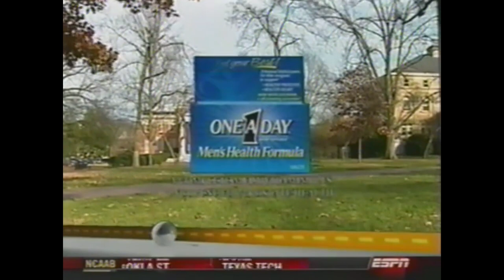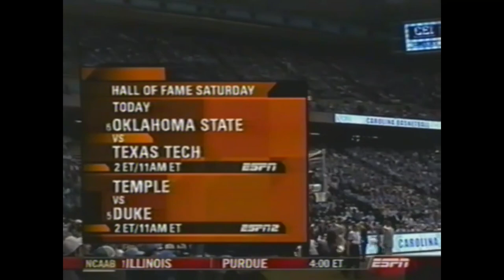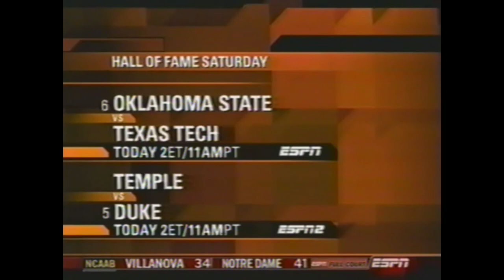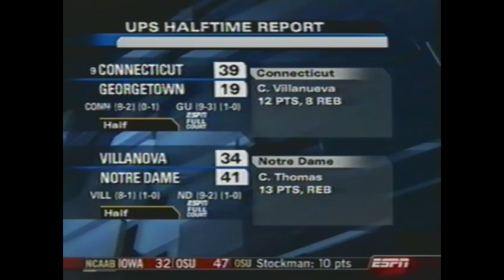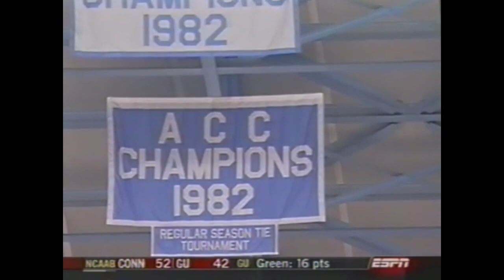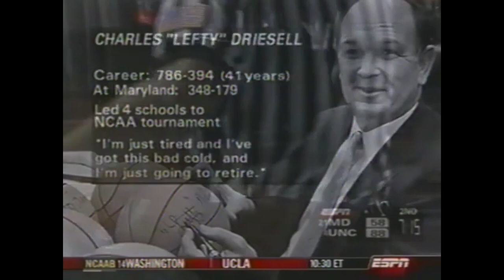UNC Basketball: #4 North Carolina vs #21 Maryland | 1-8-2005 | Full Game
1-8-2005: #4 North Carolina vs #21 Maryland